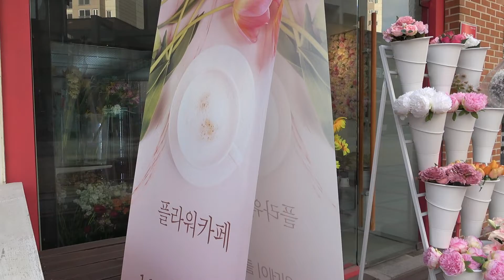디테일이 다른 세련된 감성의 꽃집, '마카롱을 닮은 파스텔 컬러 리도플라워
A flower shop with a sophisticated sensibility with different details, 'Pastel color Lido Flower resembling a macaron'

🥇Information
꽃 한송이(가격대별맞춤구성) 5,000~20,000 KRW
꽃다발(가격대별맞춤구성)변동
꽃다발(S) 30,000원KRW
꽃다발(M)50,000원KRW
꽃다발(L)80,000~100,000KRW
바구니(가격대별맞춤구성)변동
꽃바구니(S)60,000원KRW
꽃바구니(M)80,000~100,000원KRW
꽃바구니(L)120,000~150,000 원KRW

🚀주소 Address
서울 송파구 위례광장로 170 상가 A동 1층 114호

☎ 제보 ┃무료촬영 요청 이메일

┃ korea best food